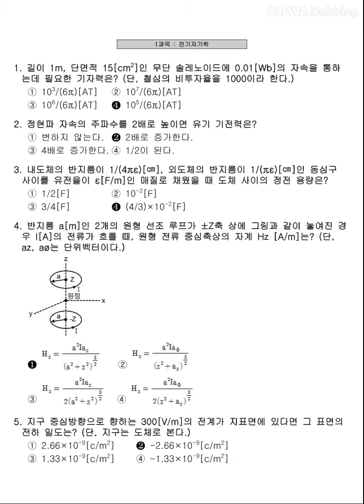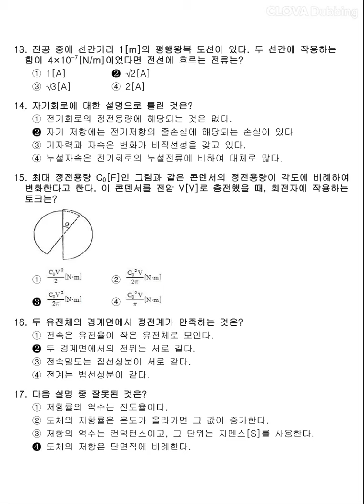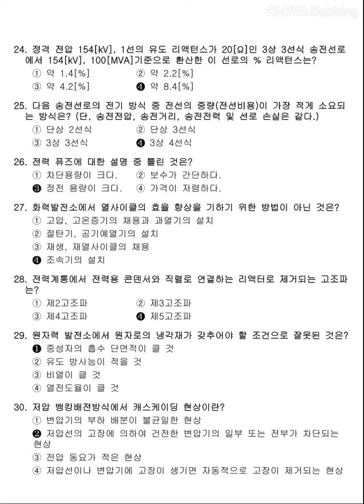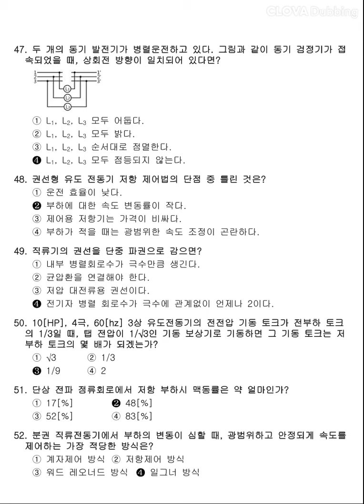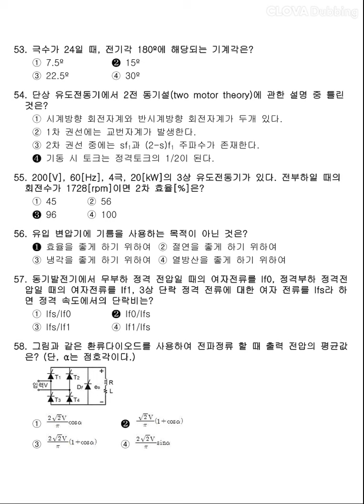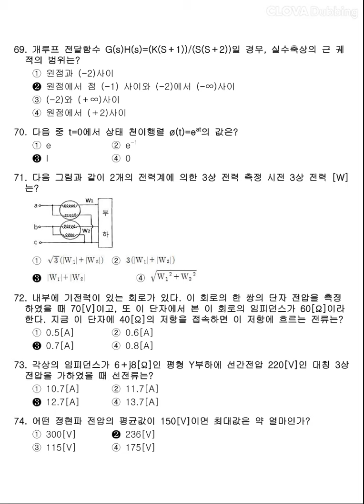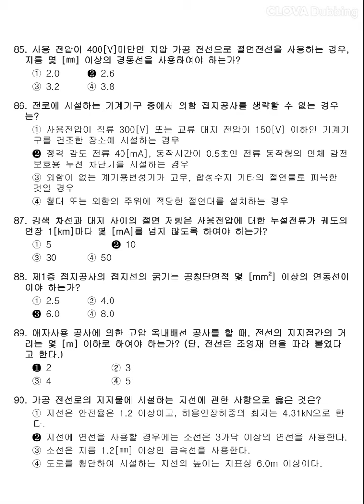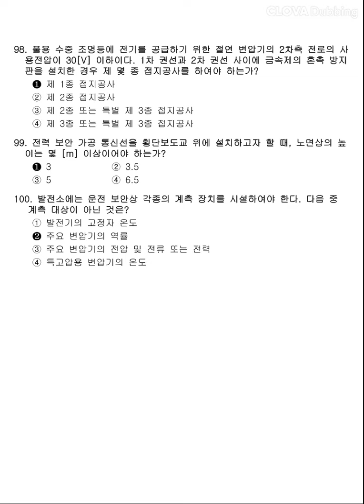12시간 3회독! 100%합격!! [전기기사] 2010년 3회 필기 기출문제